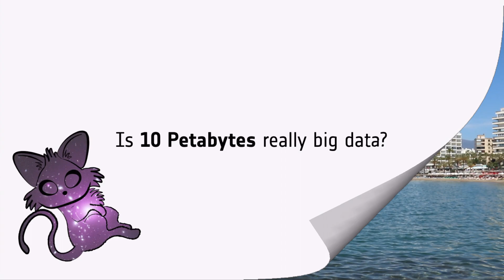Big data in astronomy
Big data is the next biggest challenge for astronomers and we are absolutely not prepared for it. We saw how the event horizon telescope generated a tiny image of the 1st ever super massive black hole, but in the near future, Euclid will be generating images of 1/3 of the entire sky - and they have to download it all the way from outer space! LSST will be imaging the entire sky every 3 nights and SKA will be generating more data than 10x the global internet does! Its scary times, so let's talk about it!